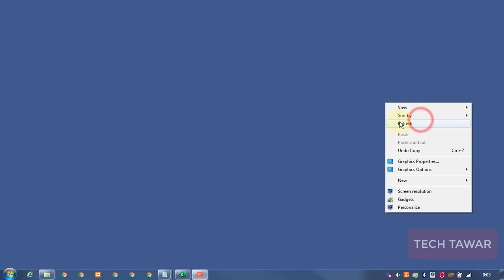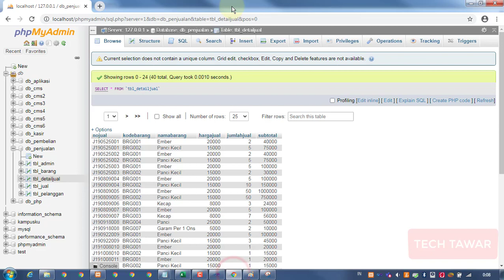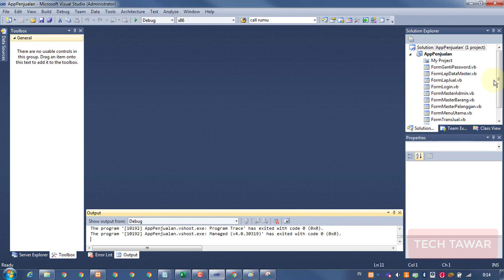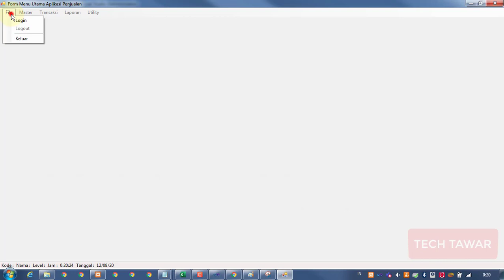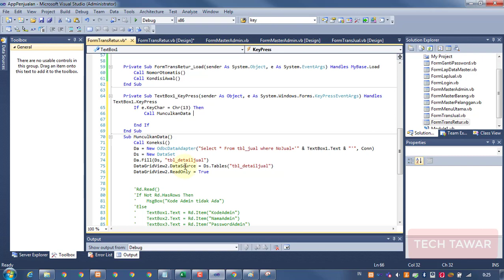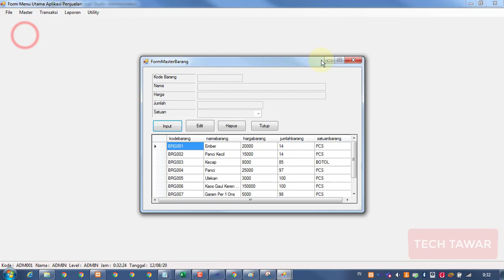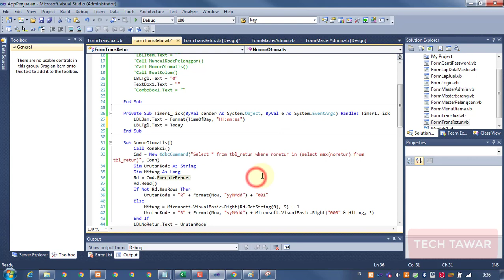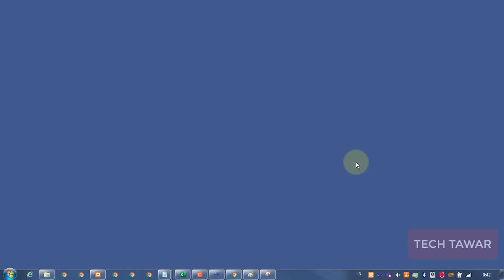VB .NET - Membuat Aplikasi Penjualan Part 18 - Koding Form Retur Penjualan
Berikut Video untuk melanjutkan dalam membuat Aplikasi Penjualan Part 18 yaitu kita akan membuat koding di Form Retur yang telah kita buat sebelumnya

Part 19 akan saya buat, jika subscriber sudah mencapai 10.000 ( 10 Ribu )
Untuk itu mohon dukung channel tech tawar dengan share di Medsos seperti Facebook, Group WA, IG atau Medsos lainnya